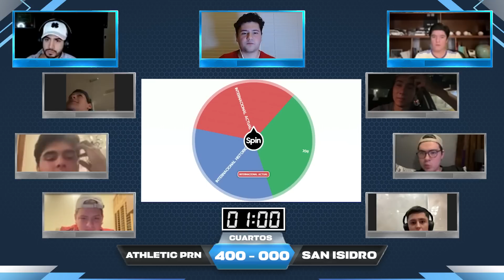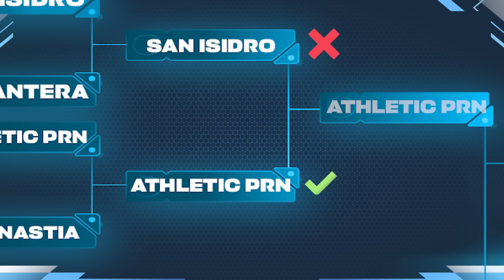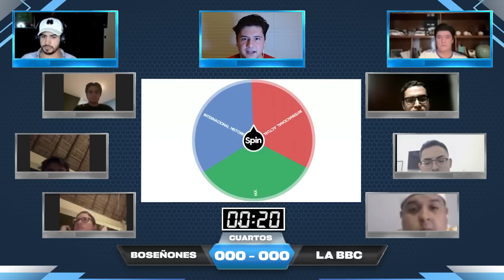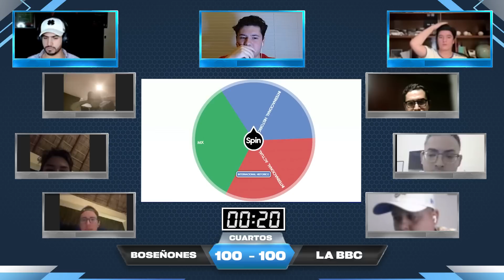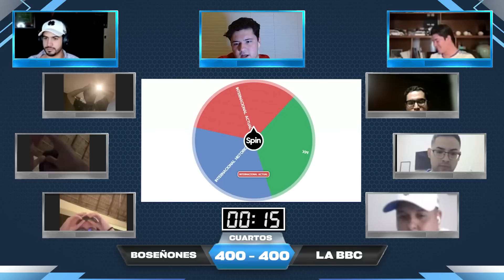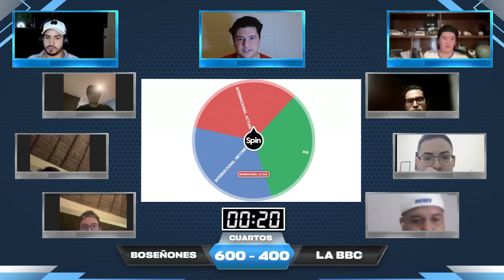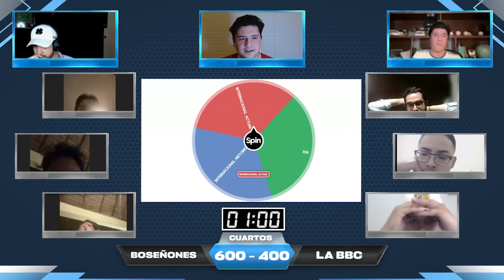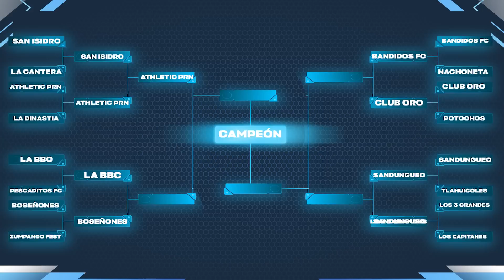¿QUIEN SABE MÁS DE FÚTBOL? // TRIVIA PODCAST DE PADILLA CUARTOS DE FINAL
Código promocional: padilla

Agradecemos a PATRICIO MUÑOZ LUCE el productor y editor de este episodio.